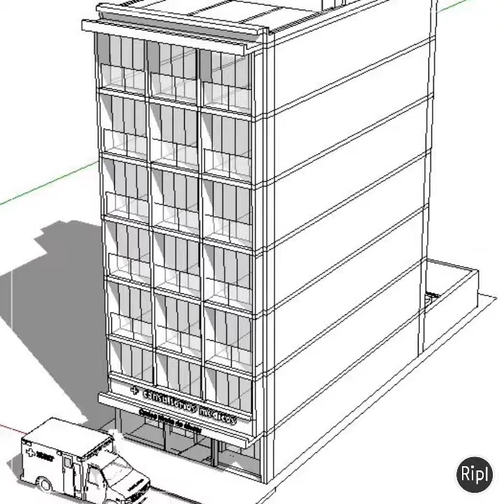Consultorios Médicos Carlos Maria de Alvear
MEMORIA DESCRITIVA LOTE CON PROYECTO
CARLOS MARIA DE ALVEAR AL 1500
Entre Zeballos y Montevideo
ROSARIO

En un lote de 11 x 30 de aprox. 330 m2. de superficie, sobre calle Carlos Maria de Alvear al 1500 de Rosario, se proyectó un edificio para Consultorios Médicos Particulares AAA, en total 41de los mismos, para vender separadamente, o en su defecto un edificio para Consultorios Médicos en bloque para alguna institución u obra social de medicina privada o gremial. En cuyo caso saldrían 36 consultorios o salas médicos, una administración Gral., una oficina de atención al público, un comedor/bar/resto con patio y oficina para la dirección.
En la mejor zona de Rosario, cerca de las mejore clínicas de la ciudad, a pasos del Boulevard Oroño y del parque. Zona ABC1.

1. Datos catastrales - Sección 9 - Manzana 225.
2. Distrito urbano Primer Anillo Perimetral del Área Central Ord. 8244/08.
3. Sectorización Área de Tejido     Denominación Sección: ATP *
4. FOS 0.7
5. Altura máxima 19 m. PB y 6 pisos.

 Metros cuadrados Totales del edifico aprox. 1910 m2.
consultorios, balcones tipo francés, espacios comunes, circulaciones, tanques, sala de máquinas, servicios, etc. -
 Vendibles en Consultorios 41unidades: 1522 m2. /propios vendibles.

• Precio Lote Alvear 1500 c/Proyecto Aprobado en M.C. de Rosario:
u$s 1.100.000.- + 5% de Comisión Inmobiliaria

• Precio Venta 41 Consultorios Médicos AAA: U$S 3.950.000.-

• Costo de Obra 1910 m2. + Lote c/Proyecto aprobado: u$s 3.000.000.-

• Beneficio del Desarrollo/ Desarrollador: 31%